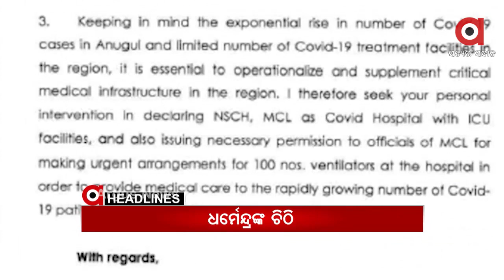Headlines 3pm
ଶନି, ରବି ଘଣ୍ଟାଏ କୋହଳ.
ଦୈନିକ 50 ହଜାର ଟେଷ୍ଟିଂ ପାଇଁ ଟାର୍ଗେଟ...
ଦକ୍ଷତା ବିକାଶ ଓ ଶିକ୍ଷାଦାନ ନାଁରେ ଓଡ଼ିଆ ଯୁବବର୍ଗଙ୍କୁ ଠକିଦେଲେ...
କରୋନା ମୁକାବିଲା ପାଇଁ ଅଣ୍ଟା ଭିଡିଲେ ପ୍ରଧାନମନ୍ତ୍ରୀ...
ଜଳପଥ ଦେଇ ଓଡ଼ିଶା ଆସିପାରନ୍ତି ପ୍ରବାସୀ...
ରାଜ୍ୟରେ ଆଜି 6215 ପଜିଟିଭ ଚିହ୍ନଟ...
ମହାରାଷ୍ଟ୍ରର ବିଜୟବଲ୍ଲଭ କୋଭିଡ ହସ୍ପିଟାଲରେ ବଡ ଅଘଟଣ...
କେନ୍ଦ୍ର କୋଇଲା ଓ ଖଣି ମନ୍ତ୍ରୀଙ୍କୁ ପତ୍ର ଲେଖିଲେ କେନ୍ଦ୍ରମନ୍ତ୍ରୀ ଧର୍ମେନ୍ଦ୍ର ପ୍ରଧାନ...
ବ୍ରହ୍ମପୁରରେ ପୁଣି ଫେରିଲା ବାଉଁଶ ବ୍ୟାରିକେଡ...